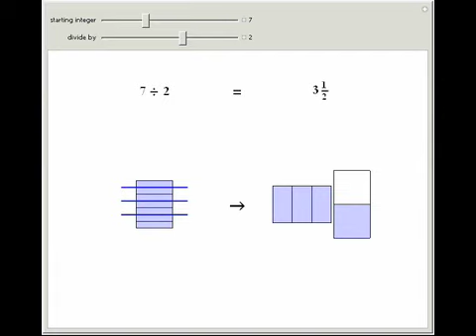Dividing Integers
This shows a way to visualize dividing integers.

Contributed by: Sarah Lichtblau